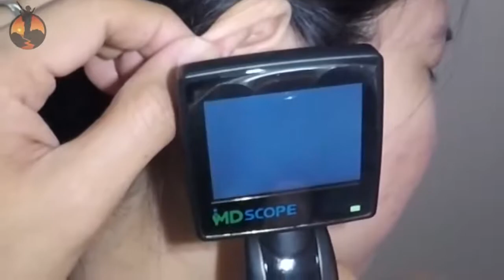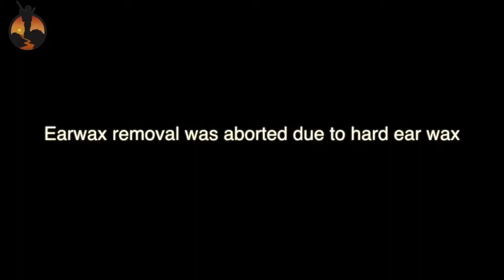Hard & Massive Earwax Removal by Ear Irrigation Gross Earwax Removal 巨型耳朵粉刺 黑頭粉刺